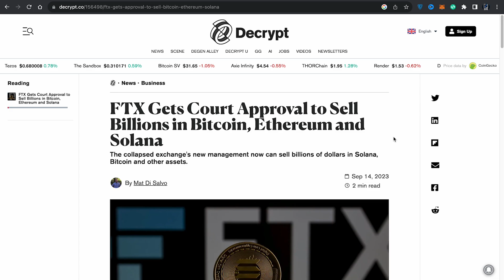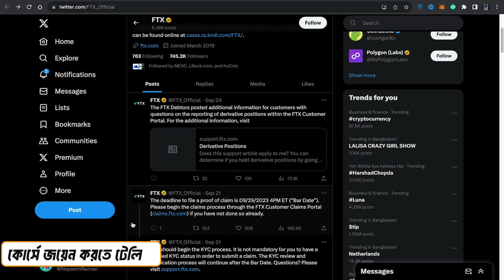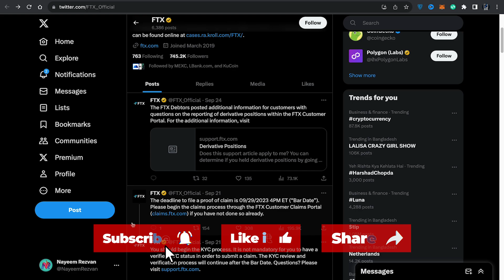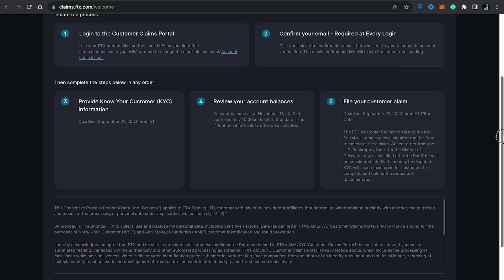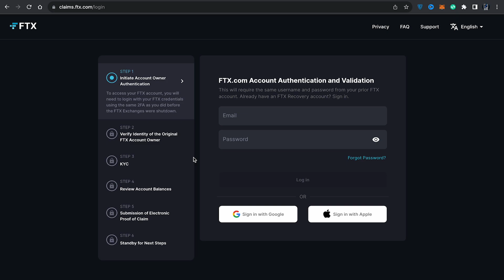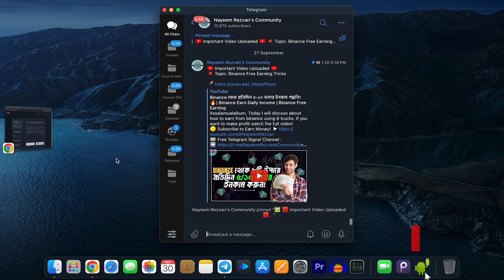FTX Exchange আবারো ফিরে আসতেছে!🔥| FTX Exchange Update | FTX News Today | FTX Return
Assalamualaikum, Today I will discuss about how to claim your FTX EXCHANGE fund. You will get your FTX Exchange balance using this method!

💵দৈনিক যেভাবে 10$ - 50$ ইনকাম করবেন 💵

📊 আমি আমার ৭ বছরের অভিজ্ঞতা থেকে আপনাদের জন্যে তৈরি করেছি "Basic to Expert" লেভেল এর একটি কোর্স যেখান থেকে আপনারা ব্লকচেইন এবং ক্রিপ্টোকারেন্সি সম্পর্কে (A-Z) শিখতে পারবেন।এর পাশাপাশি আমি আপনাদের নিজে সাপোর্ট দিবো এইসব বিষয়ে।তাই তাড়াতাড়ি জয়েন করে ফেলুন প্রিমিয়াম কোর্সে⏬

🎦 আজকের ভিডিওতে আমি আলোচনা করেছি কিভাবে  আপনারা FTX Exchange থেকে আপনাদের ডলার উইথড্র করবেন।